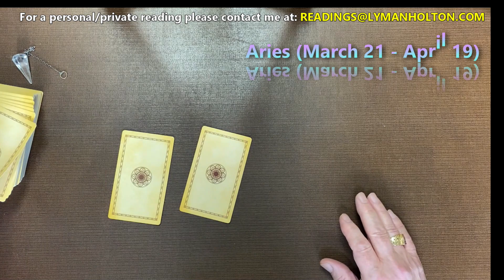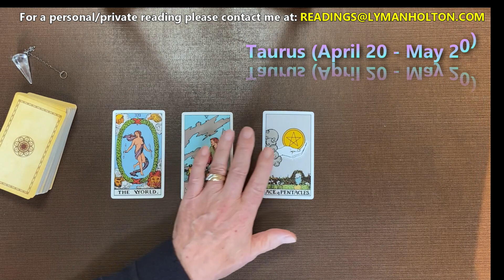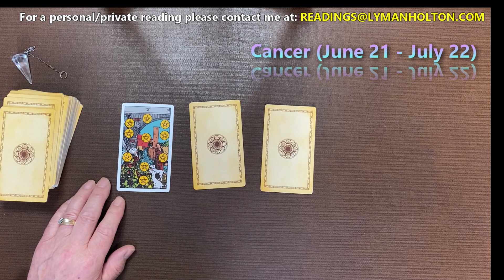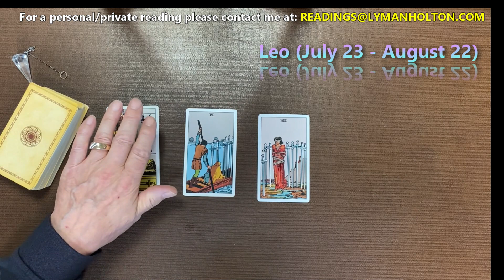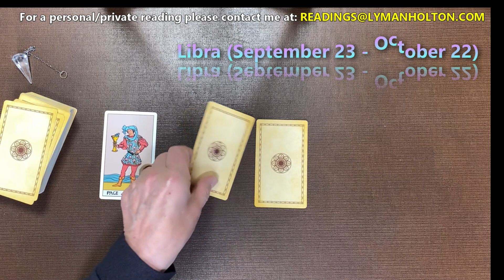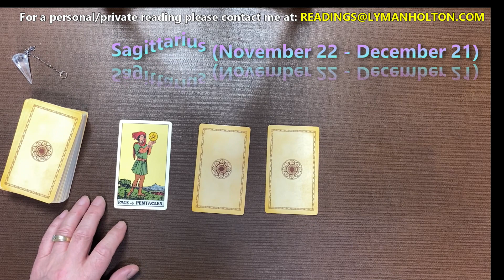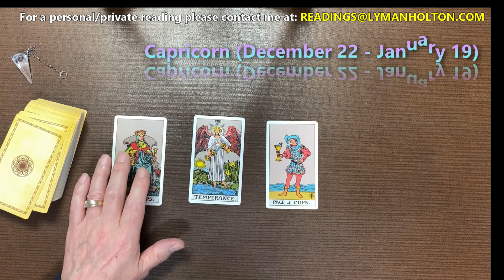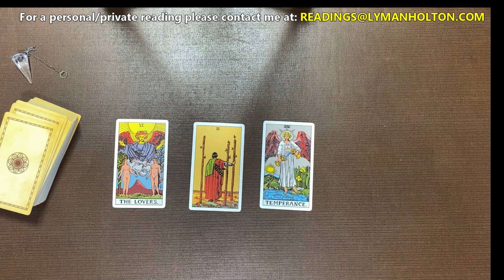Your Daily Tarot Reading for Feb. 28, 2024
Daily Tarot Reading for each zodiac sign for Feb. 28, 2024.  Come on!  Let's see what the tarot cards have to tell us about today!
00:00 = Intro
00:33 = Aries Tarot reading
03:12 = Taurus Tarot reading
06:30 = Gemini Tarot reading
08:45 = Cancer Tarot reading
11:08 = Leo Tarot reading
13:08 = Virgo Tarot reading
16:16 = Libra Tarot reading
18:17 = Scorpio Tarot reading
22:04 = Sagittarius Tarot reading
25:17 = Capricorn Tarot reading
27:28 = Aquarius Tarot reading
30:27 = Pisces Tarot reading
I give personal/private tarot cards and pendulum dowsing readings.  Please get in touch with me at . After you send me your question(s) or whatever information you'd like me to have for the reading, you'll receive a private link to the recorded video of me performing your personal reading.  After you've seen your reading, you decide what the value of the reading is and put that sum in my PayPal account by simply clicking the Donate To My Channel link on the upper-right portion of this YouTube channel.  There's also a link just below this paragraph.  I can't be more honest and straightforward than letting you decide the fee for your reading.  Enjoy!

Donate to "Pendulum Dowsing and Tarot Reading with Lyman Holton" to help offset operational expenses